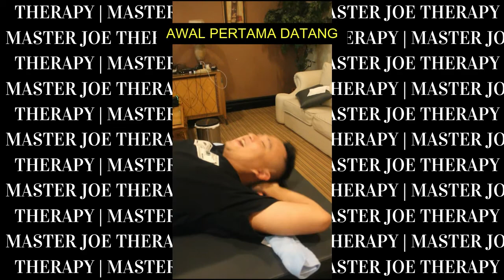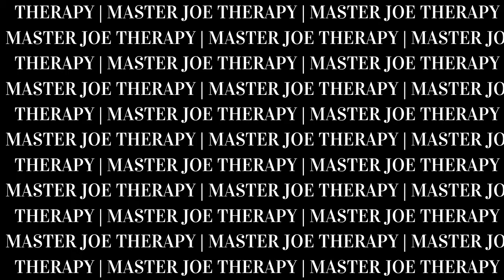TIDAK PERNAH ABSEN TERNYATA SUKA BANGET BONE SETTING MASTER JOE | MASTERJOETHERAPY 2022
WELCOME TO OFFICIAL MASTERJOETHERAPYTIDAK CUMA PASIEN, TETAPI TEMAN BAIK yang tidak pernah absen dalam setiap Roadshow Master Joe Therapy di Surabaya!! Senang sekali mendengarkan reaksi yang positif dari rekan rekan terdekatTerima Kasih Bro Tedz!! Sehat Selalu ya (hug)MASTER JOE CERTIFICATE BONE SETTING SPESIALISTAVAILABLE ON BALI, JAKARTA, SURABAYA, BANDUNG etcFollow Our Official Platform